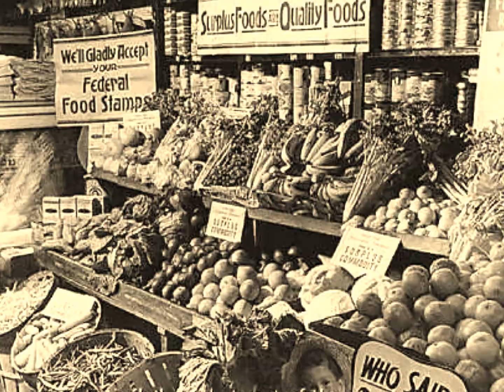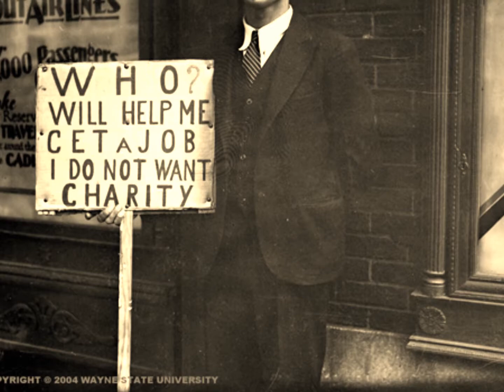Chris Thomas King-Hard Time Killing Floor Blues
Great Depression..Ante Portas;